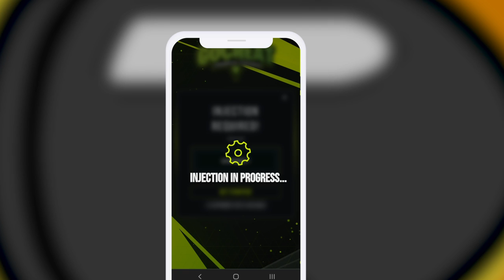Bullet Echo Guide - Free Bucks Tips & Tricks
💰 Welcome to our Bullet Echo Tips and Tricks Guide! Let's uncover the significance of Bucks in this action-packed game and how they can propel you towards victory.

💼 Understanding Bucks in Bullet Echo: Bucks serve as the primary in-game currency, granting access to valuable resources, characters, weapons, and upgrades. They play a crucial role in your progression and competitiveness within the game. However, earning Bucks through regular gameplay can be time-consuming, potentially slowing down your advancement.

⚡ Empower Your Characters: Enhancing your characters is key to mastering Bullet Echo. Utilize Bucks to upgrade your characters, unlocking superior abilities and strengthening their prowess on the battlefield. By investing in character upgrades, you'll unlock their full strategic potential, providing you with a definitive advantage over your opponents.

💪 Elevate Your Gameplay: Bucks also play a vital role in advancing your overall gameplay. Acquire power-ups, additional characters, and other resources that fortify your strategy. Spend your Bucks wisely, exploring various options to equip yourself with powerful gear, and pave your way to triumph.

Our Bullet Echo guide provides expert insights and tips to maximize your Bucks, ensuring an exhilarating gaming experience. Embrace the power of Bucks and conquer the battlefield like a true champion! 🚀💰🎮